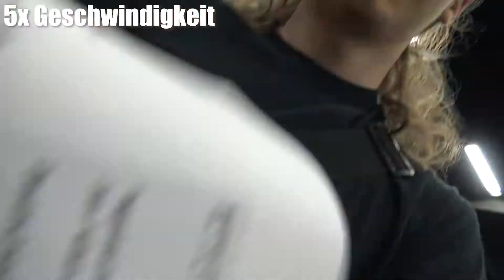GamesCom Tag 3[VLog][German]-Omen Chalange und ein wenig rumgeplödel |Jenonator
So, das war unser dritter Tag auf der Gamescom !
Ich hoffe der VLog gefällt euch ^^
wir hat echt Spaß auf der OmenChalange

LEADERS – NITRO FUN & GLACIER (FEAT. LONEMOON)